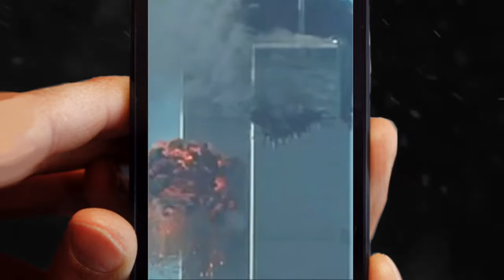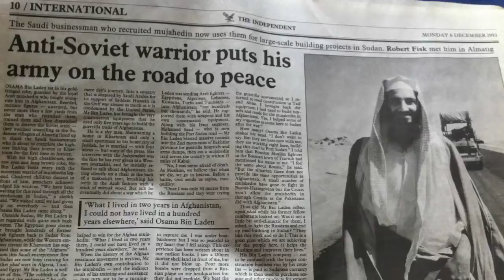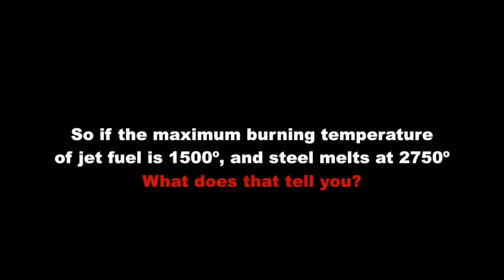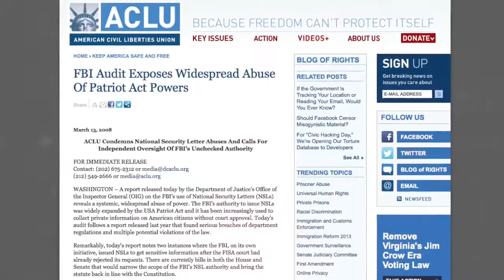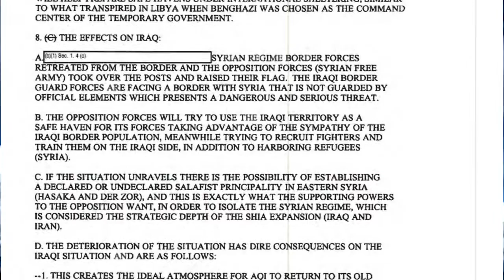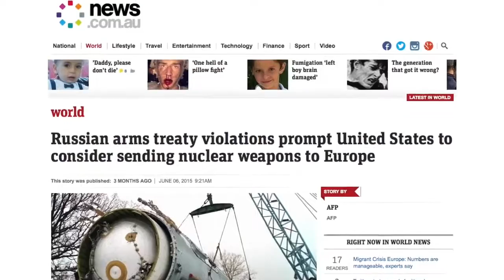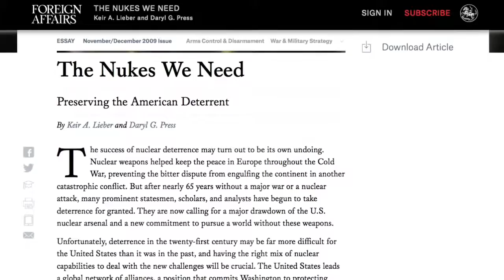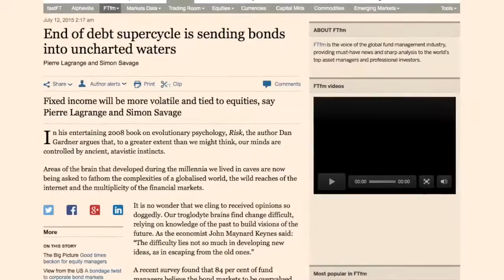World War III Who Will Be Blamed 720p